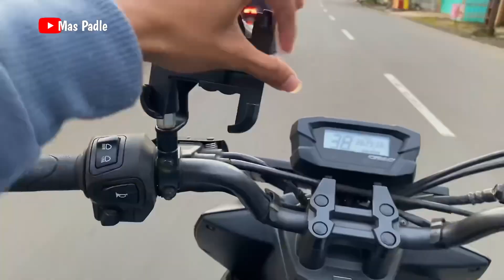SUNMORI KEPAGIAN AFTER SUBUH RIDE TO CURUG GENTING